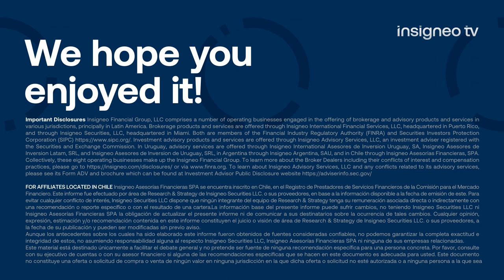Speaker Series - Ben Hayward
Ben is one of the founding partners of TwentyFour Asset Management (TwentyFour) and currently serves as its CEO.
Since 2015, he has been a member of TwentyFour’s Executive Committee, which has the overall responsibility for the day-to-day running of the firm, and also sits on the Board of Directors which sets the overall direction, strategy and management of TwentyFour. He is also a member of the Asset Allocation & ESG Committees.
Prior to becoming CEO, Ben’s main responsibility was managing TwentyFour’s Asset-Backed Securities (ABS) business, having launched various funds and managed several institutional mandates.
Ben has over 25 years of fixed income portfolio management experience, including 9 years at Citigroup Alternative Investments, where he was responsible for managing four vehicles that invested $100bn across ABS and credit.